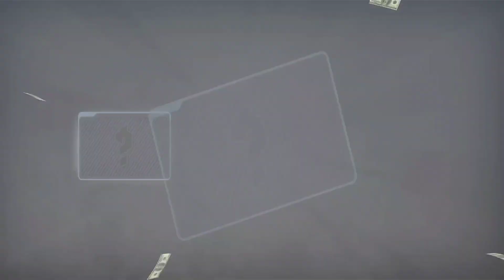Armed Heist : Shooting Games - Gameplay Walkthrough Part 11 - Region 4 Levels (iOS, Android)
🔴Hello guys!
Here you have a video of me playing armed heist shooting game. This will help you understand if this game for you without downloading it.

➿Follow PoloDroid Games:
🔝Second Channel👇

✅About This Game:

Are you ready for the multiplayer online gun shooter game?

Time to get to work in Armed Heist – the action-packed third person shooter game that gets your heart pumping! Test your reflexes as you venture on your bank robbery spree. Robbing banks & armored trucks has never been more thrilling as you avoid flying bullets.

Looking for a great bank robbery third person shooter game? Welcome to the right place, where you face off against the cops in over 70 bank shooting challenges in the best tps game online!
Your mission: become a ruthless thug and bank robbing crime lord! Always be the first person shooting, or else you will end up six feet under.

Killer Game Features:
• Customizable Weapon System – build the wildest, modified guns you could ever imagine! Pistols, shotguns, snipers & assault rifles! Get your arsenal as deadly as possible for the next bank robbery!

Modify it with action-packed sights, suppressors, grips, barrels, stocks & killer skins! All of which will affect the performance of your weapon.

• 3D Crime Map – A dynamic job database crime map of low security banks and armored trucks, lets you pick and choose what heist you want to pull today!

• Dynamic Scenarios – Get ready for the thrill! In this tps online shooting game, no bank shooting challenge ever plays out the same way twice. Every single scenario will be different depending on your moves and gun skills.

• Pimp Your Character – Create your own ruthless bank robber! Want to be a killer clown? X special forces? Maybe a badass gangster? Earn skins, masks, bulletproof vests & awesome outfits. High-quality 3D graphics and immersive gameplay make this third person shooter into an action-packed shootout!